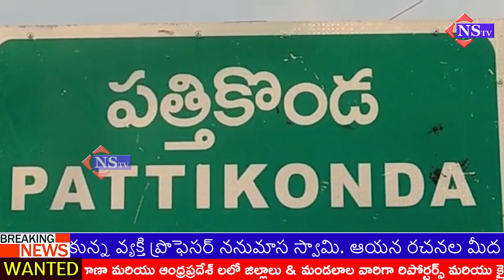గత ఎన్నికల సమయంలో జగన్‌ ఇచ్చిన హామీలన్నీ అందని ద్రాక్షగా మారాయని..బత్తిన లోకనాథ్ విమర్శించారు..!!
పాదయాత్ర, గత ఎన్నికల సమయంలో జగన్‌ ఇచ్చిన హామీలన్నీ అందని ద్రాక్షగా మారాయని తెలుగు యువత రాష్ట్ర అధికార ప్రతినిధి బత్తిన లోకనాథ్ విమర్శించారు.. || ysjagan ysrcp tdp narachandrababunaidu @NSTVlive